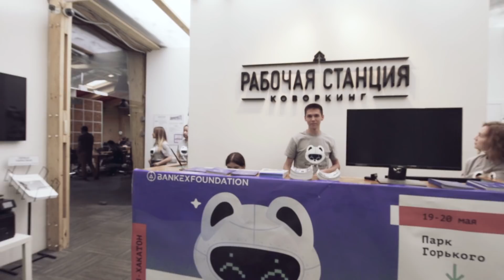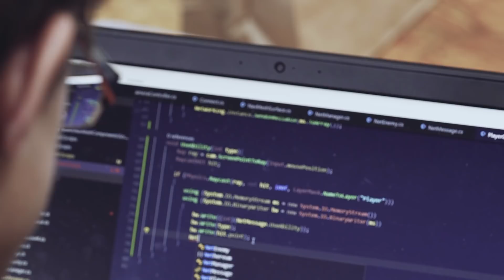Blockchain Where You Need it : BANKEX Proof-of-Skill Hackathon in a Nutshell!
The video about BANKEX Foundation proof-of-skill hackathon is here!

In this video we will tell you about the hackathon organization, the best world practices we applied to create it and our overall impression of the participants and the results of this amazing competition.